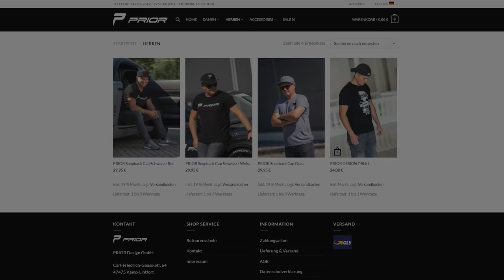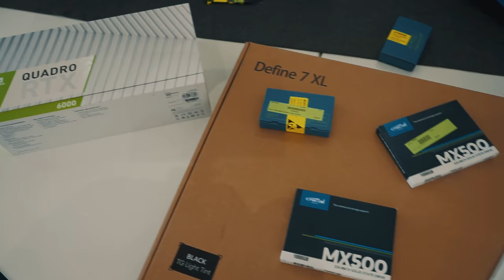PRIOR-DESIGN - DANKE JP Performance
Danke für alles mein Freund! Auch vom ganzen Team ;D

Prior Design GmbH
Carl-Friedrich-Gauß-Str. 11
47475 Kamp-Lintfort
Telefon 02842/975700